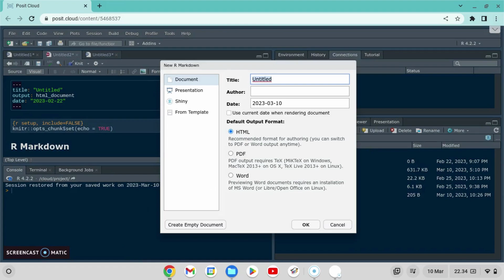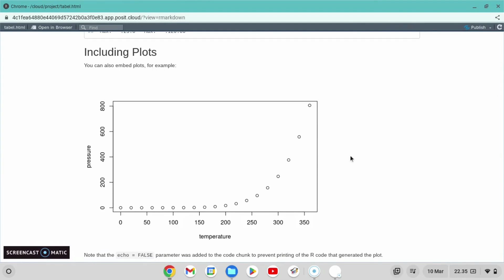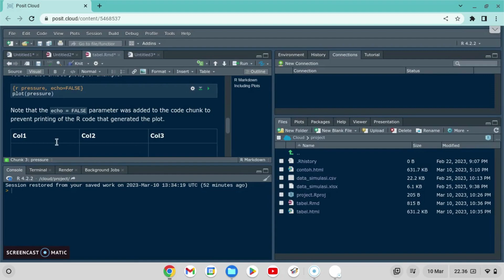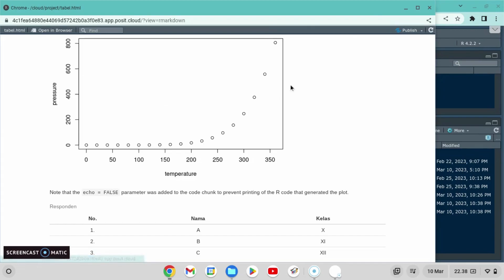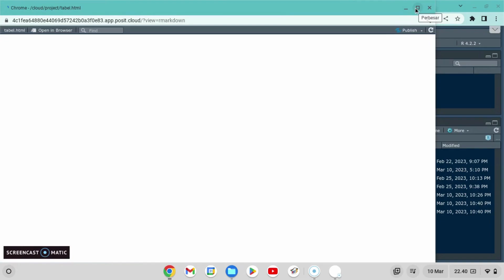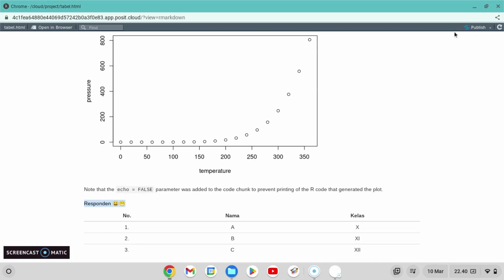Cara Menambahkan Tabel dan Emoji di Program RStudio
👉Selamat datang di Tutorial Program R, berikut ini merupakan video Tutorial Cara Menambahkan Tabel dan Emoji di Program RStudio